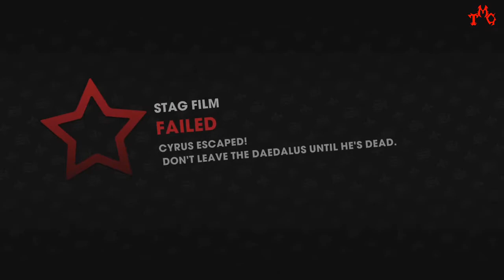Saints Row: The Third - Remastered | Co-Op #41 | Stag Film (Cyrus FINAL BOSS & ENDING)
Hello, and welcome to my co-op playthrough of

Slothie 1986 joins me once again.

We will be doing everything possible during this series,
including all main missions (alternative options as well),
all side missions, all mini-games, all building purchases,
all photo ops and all collectibles.

The remaster brings in enhanced graphics and particle effects,
as well as over 30 DLC's, which we will cover.
The game will be played on Xbox One X with unlocked framerate
turned on and motion blur turned off.

In-game music and radio will be turned off to avoid copyright
flags/strikes. All cutscenes will be included.

This will be a fun series, and I hope you enjoy
it as much as we will

TMG :)